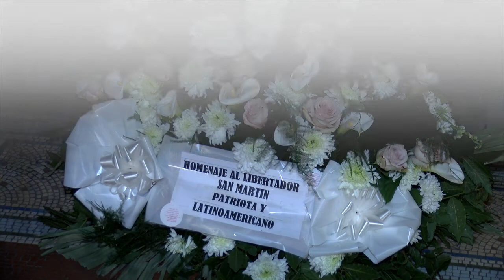La "Cantata a San Martín" se presentó en la Catedral Metropolitana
La obra creada en el año 2000 por el músico Luis María Serra y especialmente compuesta para homenajear la figura del Gral. San Martín, fue presentada esta tarde en la Catedral Metropolitana de Buenos Aires, tras cumplirse 167 años de su fallecimiento.
A lo largo de canciones se relatan musical y poéticamente los pasajes más importantes de la vida del Libertador, desde su nacimiento en Yapeyú el 25 de febrero de 1778 hasta su muerte en Francia el 17 de agosto de 1850.
Intervinieron en la presentación de la misma: la Orquesta Sinfónica de la P.F.A, el conjunto vocal Opus Cuatro, los Coros de la Universidad Católica de La Plata,d e la Universidad Nacional de Lanús y de la Catedral de La Plata.